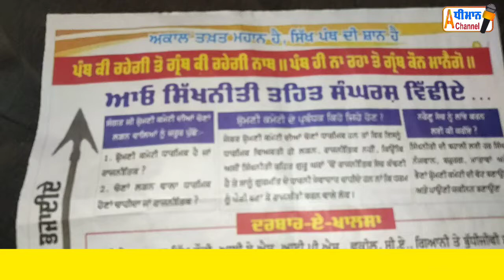ਭਾਈ ਬਲਦੇਵ ਸਿੰਘ ਵਡਾਲਾ ਨੇ ਕੁਰਾਲੀ ਪਹੁੰਚ ਕੇ ਆਪਣੇ ਵਿਚਾਰ ਸਾਂਝੇ ਕੀਤੇ।